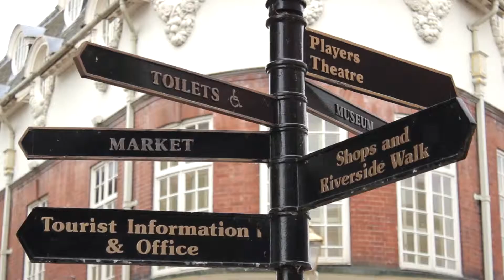UKLC Reaseheath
Reaseheath College is one of our most popular destinations, based in the heart of the Cheshire countryside and 40 minutes from Manchester this is a highly desirable and must see centre.

for more information on Reaseheath College and other UKLC summer centres please